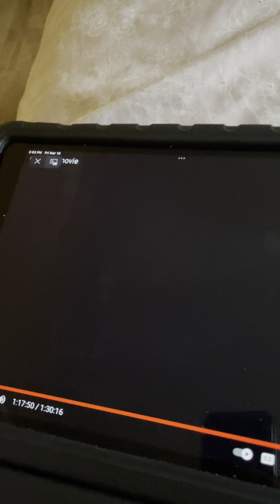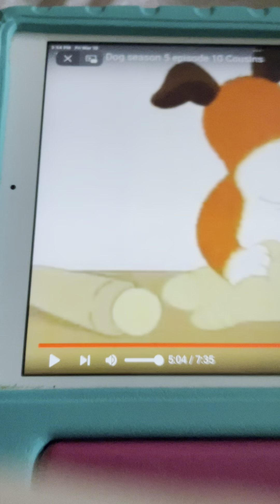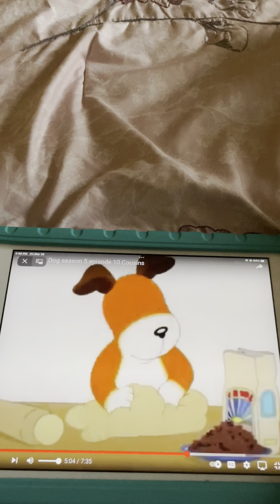Pat A Cake